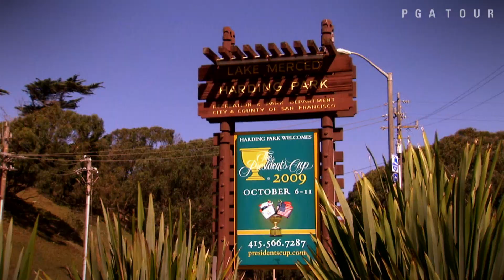TPC Harding Park to host three events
The PGA TOUR and PGA of America announce that TPC Harding Park will host the 2015 WGC-Matchplay, the 2020 PGA Championship and the 2025 Presidents Cup in this feature from "Inside the PGA TOUR"